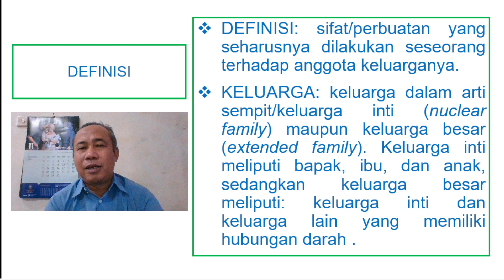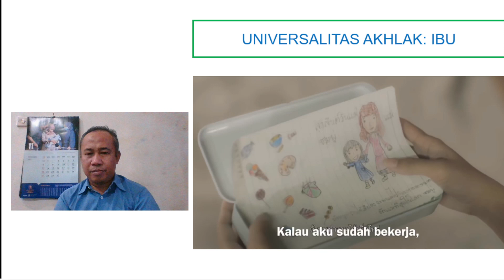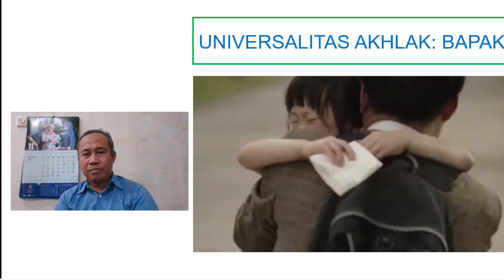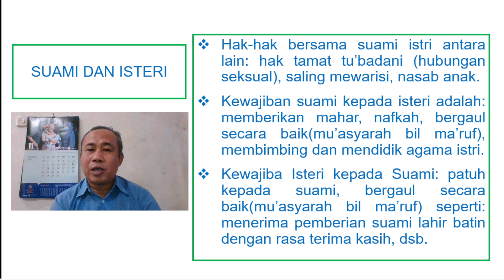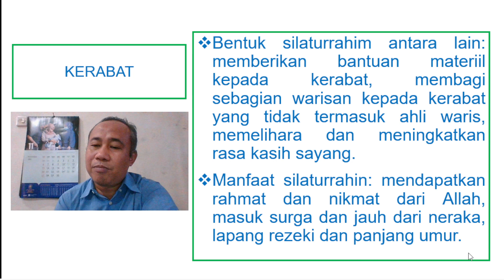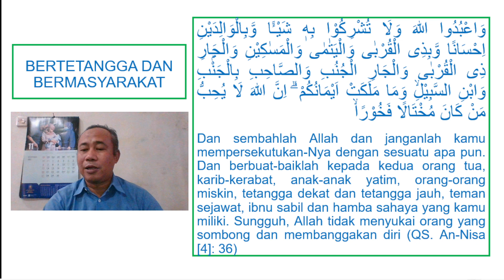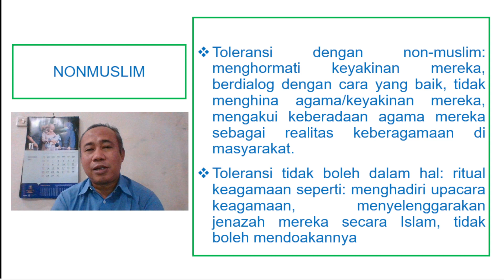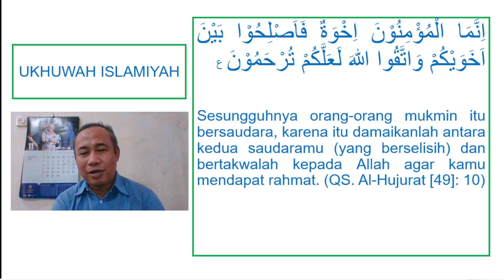Akhlak Berkeluarga dan Bermasyarakat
Video Pembelajaran Mata Kulah PAI di @UniversitasIslamIndonesia Kelas N.
Channel @LukmanAhmadIrfan atau @kabaradem adalah dokumentasi mengajar, mengaji, diskusi, inspirasi dalam bidang Metodologi Penelitian, Pendidikan, Pendidikan Agama Islam, dan Studi Agama Islam (Islamic Studies). Semoga bermanfaat. Amin.